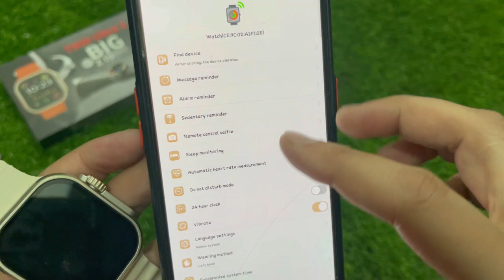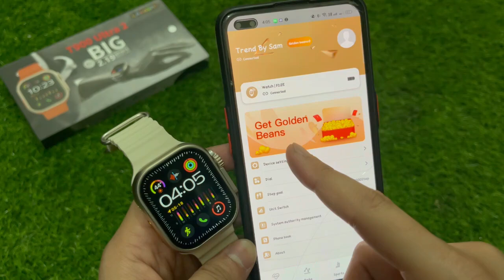How to Operate Mobile Camera from T900 Ultra 2 Smart Watch | Series 9 | LAXASFIT | Urdu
In This Video I Am Gonna Tell You That How to Operate Mobile Camera from T900 Ultra 2 Smart Watch | Series 9 | LAXASFIT | Urdu